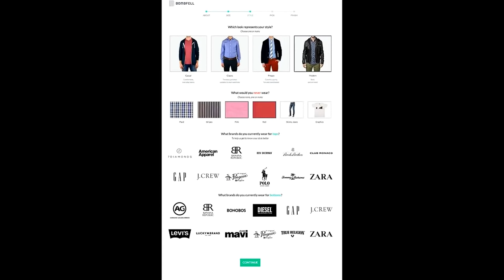6 Daily Habits Of Highly STYLISH Men!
I gotta say, Bombfell has totally impressed me with their service and style selections!

Special alpha m. thank you to Bombfell for keeping guys looking super fresh and for sponsoring this awesome video!

Style Habits to Adopt
1. Keep your closet clean, organized, and clutter-free — you can’t operate at max-style capacity if it’s cluttered. If you haven’t worn it in a year, donate it to charity. Don’t keep too many clothing in drawers. Hang it instead.

2. Plan your outfits the night before — when you get up, your brain is not quite working so you’ll grab ‘whatever’. Choosing the night before you can identify things you haven’t worn in awhile, put it together, try it on, and photograph for now & future reference.

3. Use somebody else to help you look better — use monthly box service, stylish, image consultant

4. Change the stores where you shop — evolve your style by exploring different stores for what is fresh

5. Develop your ‘style uniform’ (what you feel amazing wearing) — wear versions of that style uniform without staying in one manner of dressing too long. Keep them guessing.

6. Experimentation and evolution

What Would Your Stylist Recommend?
Bombell has personal stylists for you, where they recommend items but you get to pick what is ultimately sent to you. To start, fill out the survey. Thereafter, your personal stylist will provide recommendations in which to choose. You decide what gets shipped to you. Then you get to keep what you like or send back within seven days what you don’t. You never pay more than retail price. Alpha loves what his stylist recommended and sent. Hit the link and see what they recommend for you! Plus get $25 off your first purchase with this link BOMBFELL